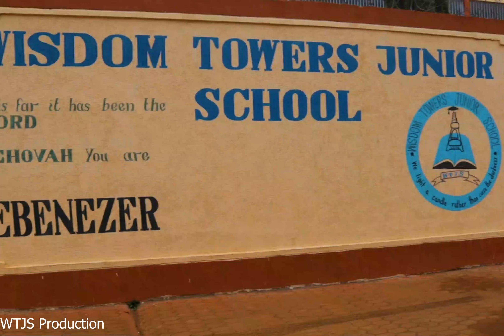Our school compound is the best for our learners. Have a look.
Wisdom Towers School we are located along Eastern Bypass at corner. We also have a sister school by the name St. Monicah located at Gikumari. Thank you.